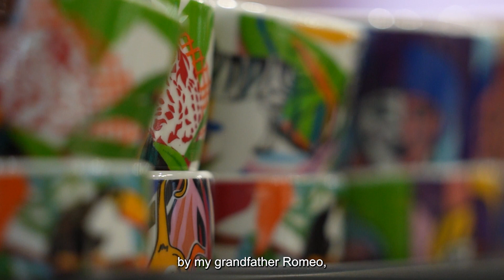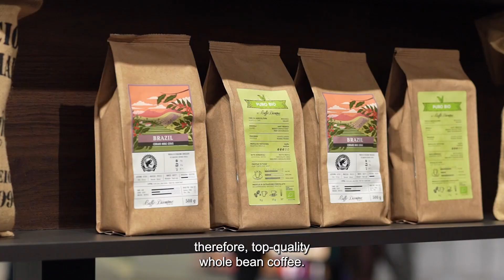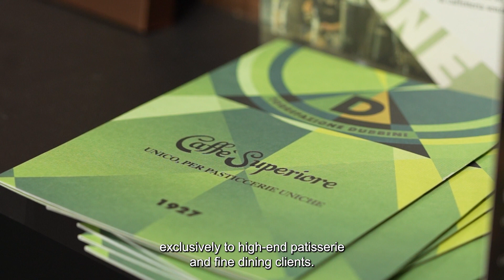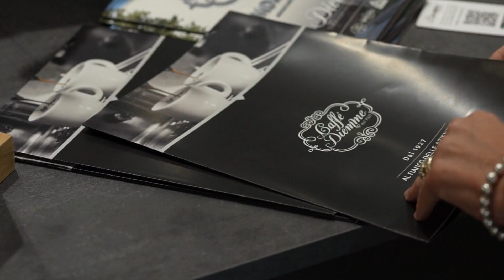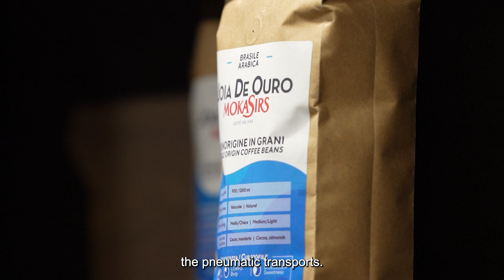TechTaste IMA and Caffè Diemme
Produzione: Hotminds
Coordinamento Progetto: Fabio Puppato